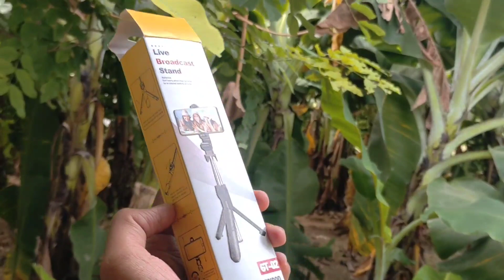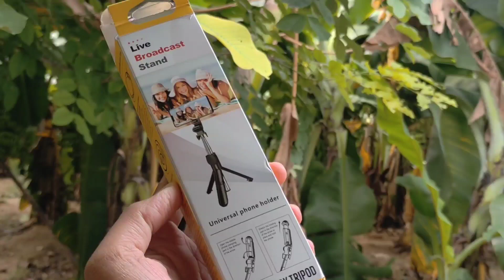Mini Tripod with Selfie Stick review tamil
Shop Name : We Shop

location: Coimbatore